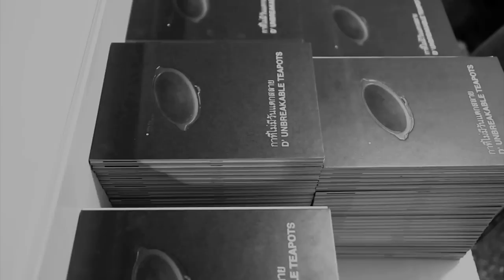D’ UNBREAKABLE TEAPOTS By SUROJANA SETHABUTRA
Opening Reception: Saturday 14 November 2015
at Bangkok University Gallery, CITY CAMPUS
Exhibition period: 14 November 2015 – 16 January 2016

Living on the dark side of the moon can give one a painful life.
To be prepared to live in that situation, one is in need of precaution, enduring resistance to difficulty with infinite patience, and, especially, a spirit of goodwill. The valuable physical and emotional ability to be able to work under any pressure is sanity.
And, the works always, permanently, have the appeal of the will that live there, on the dark side of the moon.

On the other side, lighting factor is absolutely high. Living in the fertile land needs care free. But, in the light, the quest for understanding of life itself is more interesting! To have and to hold on to it is far more valuable than the value of the physical environment provided. Then, what differences will it make if one is unable to discover, in his perfect life, the will that is alive...